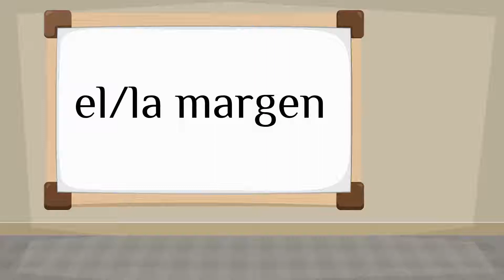How do you say 'riverbank' in Spanish?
How to say 'riverbank' in Spanish? Listen to hear the pronunciation.